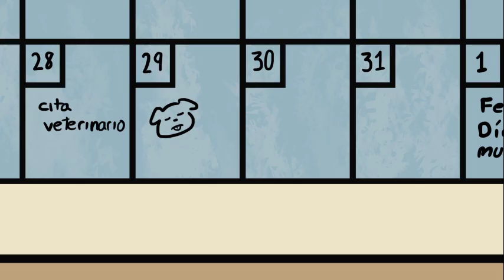La Llorona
Animated Short Film  (ITESM, MX, 2016)
Post-Production Engineer: Juan Carlos H. Cuen
This video is for portfolio purposes only.